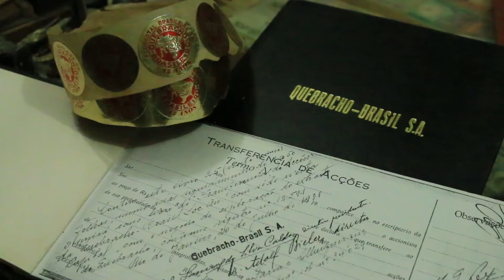Trailer - Subdivisions of the Brazilian Pantanal - Subtitles in English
Título original:  Pantanais do Pantanal